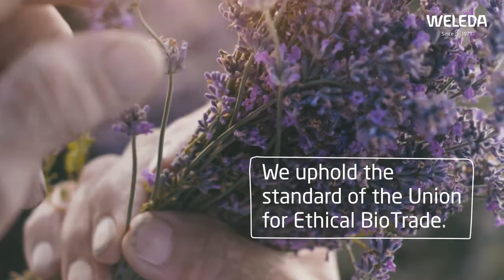100 Years of Weleda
Discover the history and values of Weleda - Find out more at 💻

With great courage and commitment, our founders dared to break new ground 100 years ago. They knew of the deep connection between 👪 people and 🌳 nature. At Weleda we have been developing certified natural cosmetics and anthroposophic medicine based on this understanding, since 1921.
Weleda has been a pioneer of sustainability right from the start. As much as we take, we try to give back. From our biodynamic medicinal plant gardens, to our sustainable and respectful supply chains, and the responsible use of resources - we are striving to make the world a better place.
Sustainability and our respect for people and nature are part of our roots and our future. By choosing Weleda you are supporting us in these efforts. Together we can achieve a lot.
He waka eke noa.